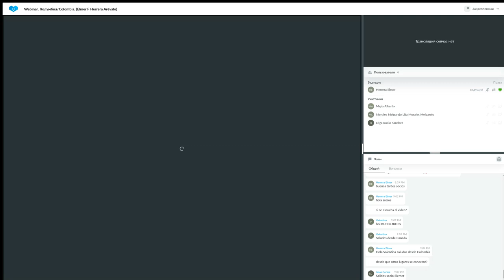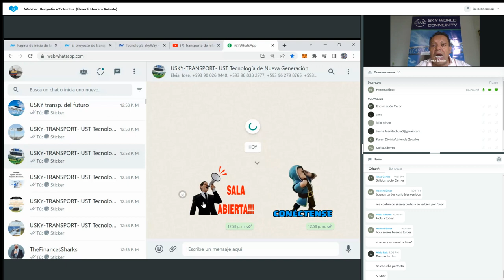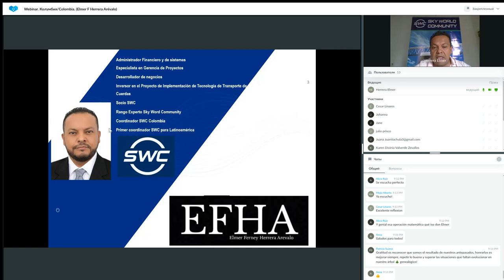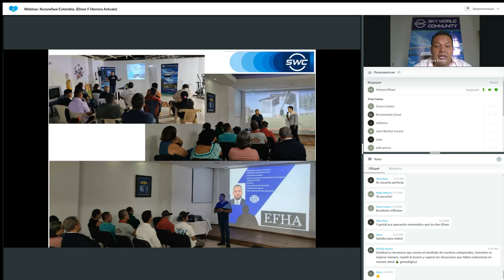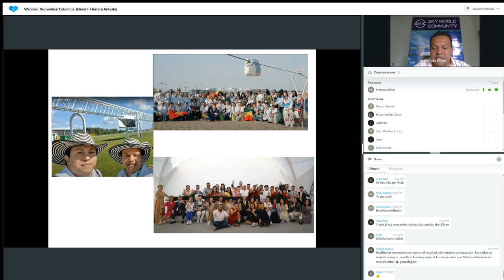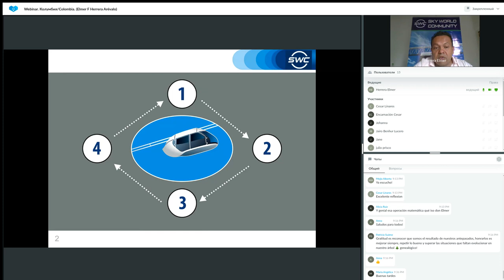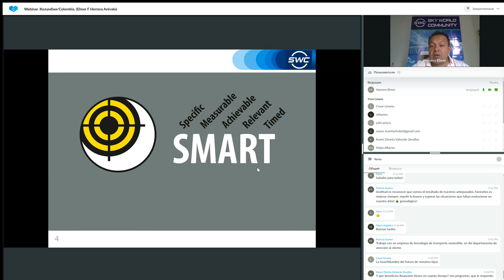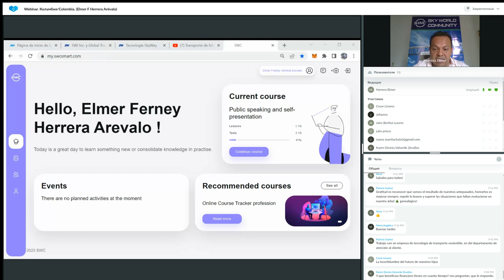Un sistema para construir un negocio exitoso del 10.05.2023. Representado por: Elmer Herrera Arévalo